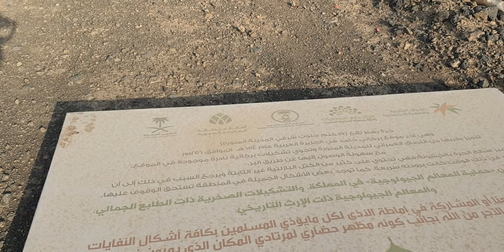الحديقة الجيولوجية | الجزء الثاني